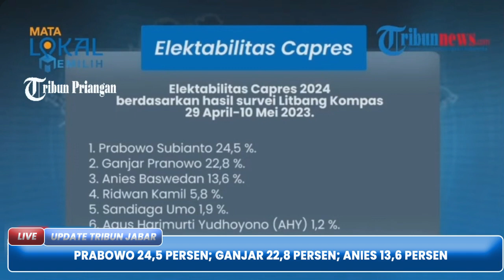Elektabilitas Prabowo Tertinggi Ketimbang Ganjar dan Anies, Survei Litbang Kompas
TRIBUNJABAR VIDEO -  Lembaga Survei Jakarta (LSJ) memaparkan hasil surveinya terkait elektabilitas tiga bacapres untuk Pemilu 2024.

Survei LSJ menunjukkan elektabilitas Prabowo Subianto paling tinggi.

Dikutip dari Tribunnews.com pada Kamis (25/5/2023),  hasil survei tersebut telah dilakukan LSJ pada 9 Mei sampai 17 Mei 2023.

Metode yang digunakan dengan tatap muka yang melibatkan 1.200 responden.

Adapun margin of error mencapai 2,8 persen.

Sedangkan, tingkat kepercayaan mencapai 95 persen.

Direktur Riset LSJ, Fetra Adrianto menerangkan, Prabowo Subianto secara signifikan menjadi nama yang paling banyak disebut oleh publik.

Sebanyak 26,2 persen responden spontan menyebutkan nama Prabowo sebagai calon yang menggantikan Jokowi sebagai presiden.

 Ketua Umum relawan Pro Jokowi (Projo) Budi Arie Setiadi mengatakan, Presiden Joko Widodo (Jokowi) masih mengupayakan terwujudnya duet antara Ganjar Pranowo dengan Prabowo Subianto untuk Pemilihan Pilpres 2024.

Menurutnya, hal itu dilakukan karena dianggap keduanya dianggap bisa menjadi pasangan calon presiden dan calon wakil presiden  yang ideal.

“Masih berupaya. Waktu masih ada kok, masih ada lima bulan kok (sebelum pendaftaran capres-cawapres ke KPU). Usaha ke sana tetap, upaya tetap ada, keinginan tetap ada. Kalau soal hasilnya nanti itu soal takdir. Kan semua punya takdir, sejarah,” kata Budi Arie dalam program Gaspol! di YouTube Kompas.com, Rabu (24/5/2023). (*)

Sumber: tribunnews
KS: dic